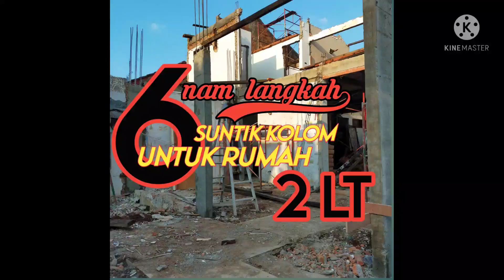suntik kolom rumah 2 lantai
Proses suntik kolom untuk rumah 2 lantai